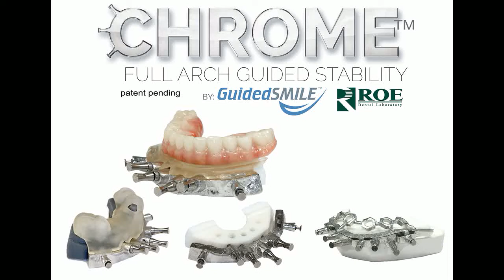GuidedSMILE CHROME Live Surgery - All-On-X Full Mouth Reconstruction Course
Upcoming CE CHROME Guided Course (featuring live surgery and hands-on)
April 30, 2021 - Independence OH